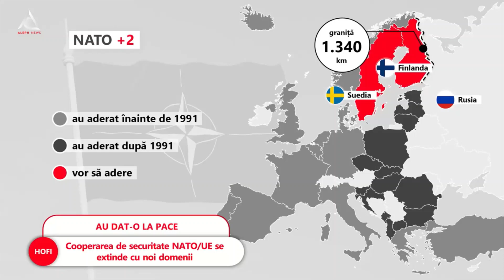A fost semnat un nou tratat de cooperare NATO-UE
➥ UE și NATO au refăcut tratatul de cooperare a treia oară.
➥ UE anunță că va sancționa Belarusul și Iranul.
➥ NATO/UE: Rusia nu este singura amenințare, China vine din spate.